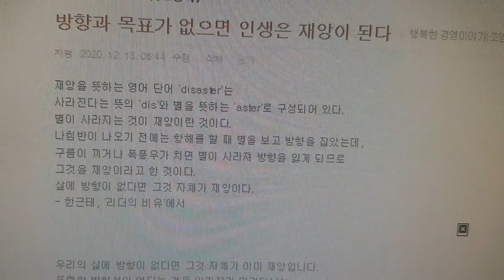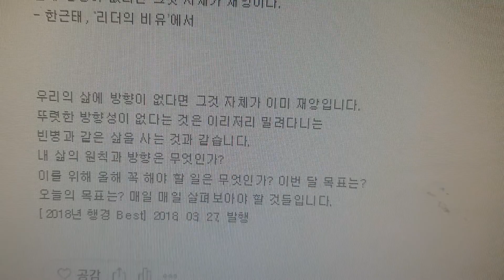방향과 목표가 없으면 인생은 재앙이 된다